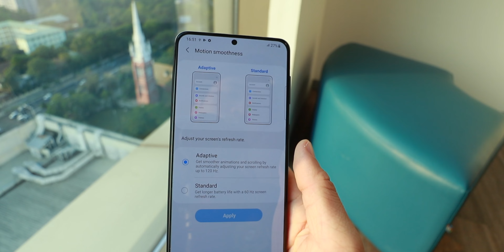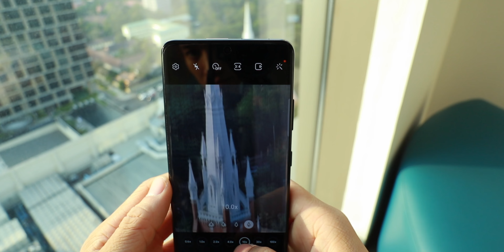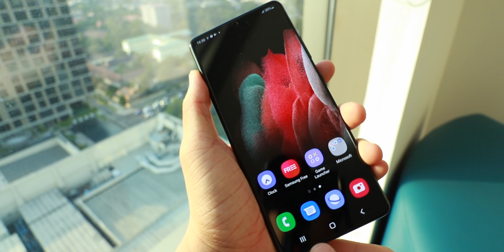Samsung Galaxy S21, S21 Plus, S21 Ultra: ဘာထူးခြားလဲ?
အားလုံးဘဲစောင့်စားနေကြတဲ့ Samsung Galaxy S21 & S21 Utra တို့ရဲ့ ဘယ်လိုပုံစံနဲ့ထွက်လာပြီး ဘယ်လို function အသစ်တွေ ပါဝင်လာလဲဆိုတာ ကျွန်တော်နဲ့တူတူကြည့်လိုက်ကြရအောင်။

(Zawgyi)
အားလုံးဘဲေစာင့္စားေနၾကတဲ့ Samsung Galaxy S21 & S21 Utra တို႔ရဲ႕ ဘယ္လိုပုံစံနဲ႔ထြက္လာၿပီး ဘယ္လို function အသစ္ေတြ ပါဝင္လာလဲဆိုတာ ကြၽန္ေတာ္နဲ႔တူတူၾကည့္လိုက္ၾကရေအာင္။